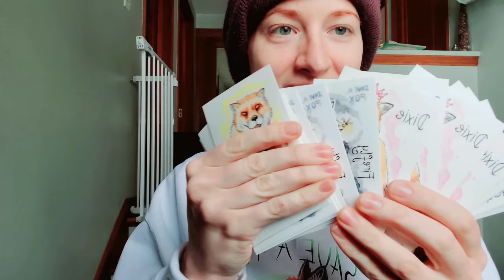Foxes and Border Collie play in the snow! ❄️